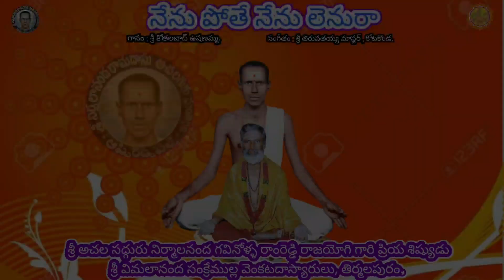ఆచలతత్వాలు ౹౹ Achalathatvalu